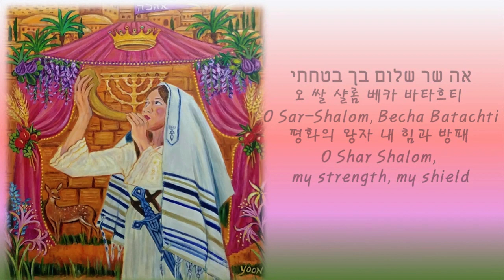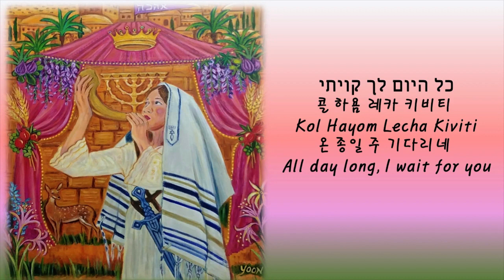[히브리찬양] שמך קדוש 쉼카 카도쉬 Shimcha Kadosh 거룩한 이름 O Holy One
예수님을 믿는 유대인들의 채널을 구독하여 격려해주세요. 샬롬!

쉼카 카도쉬 오 엘 엘욘
Shimcha Kadosh, O El Elyon
거룩한 이름 높으신 주
O Holy One, O Lord on high

아타 깁보르 오 쌀 샬롬
Ata Gibor, O Sar Shalom
전능하신 평화의 왕자
You are my Rock, O El-Shaddai

베카 엡타흐 아돈 라아드
Becha Evtach Adon La'ad
영원히 주 신뢰하리
In you I trust forever Lord

키 레올람 쉼카 에하드
Ki Le'Olam Shimcha Echad
영원토록 주 이름만
You are Adon, Nissi, El'ad

오 아도나이 말키 마쉬아흐
O Adonai, Malki Mashee-ach
오 나의 주님 기름부음 받은 왕
O Adonai, my King Mashee-ach

오 엘 엘욘 레카 아쉬라
O El Elyon, Lecha Ashira
지존하신 주 나는 노래하리
O Elohim, my heart will sing

오 쌀 샬롬 베카 바타흐티
O Sar-Shalom, Becha Batachti
평화의 왕자 내 힘과 방패
O Shar Shalom, my strength, my shield

콜 하욤 레카 키비티
Kol Hayom Lecha Kiviti
온 종일 주 기다리네
All day long, I wait for you